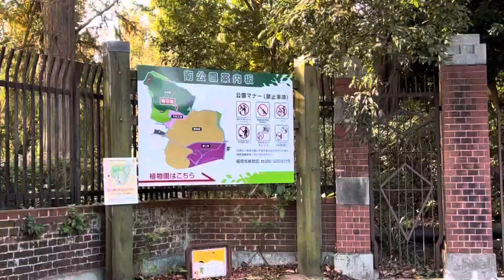Walking 250 steps in 3 minutes | Walking in Nature | ASMR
Take a walk and have some fresh air. Feel the nature !